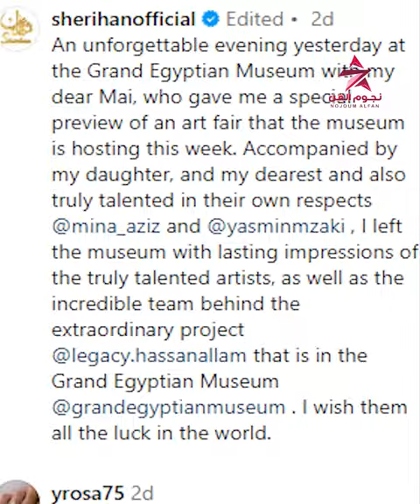فوازير شريهان.. قطوطة السينما والاستعراضات تعود من جديد